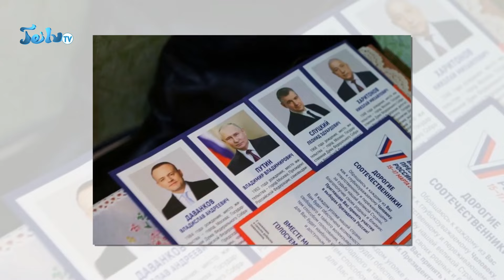ብር አዳዩ መሪ||የባህር ጥቃቱ ለአፍሪካውያን ሰጋት ሆነ||መጋቢት-06-2016||Mar-15-2024||ጄይሉ ቲቪ#jeilutv#ethiopia